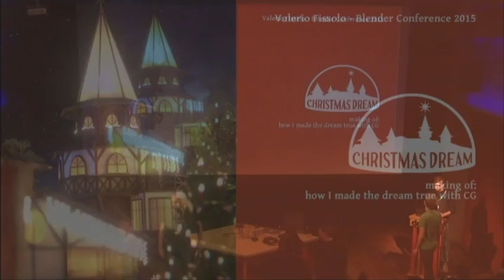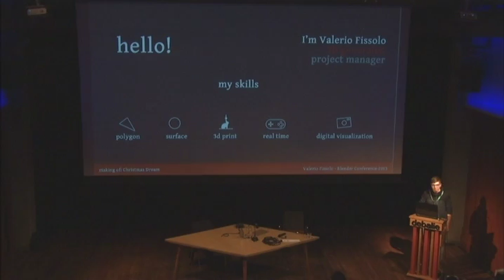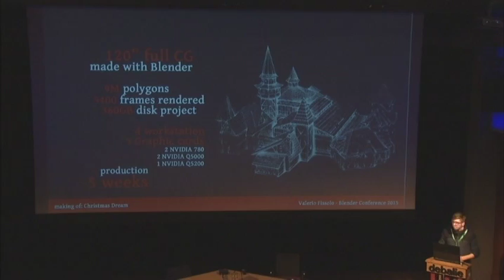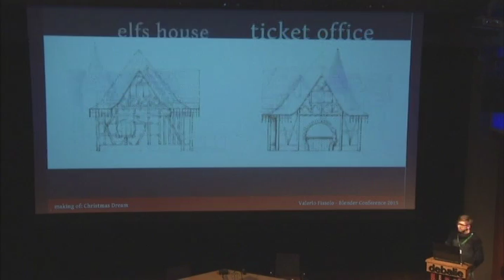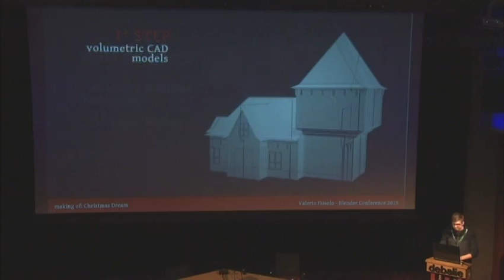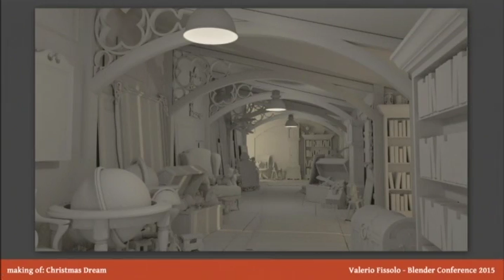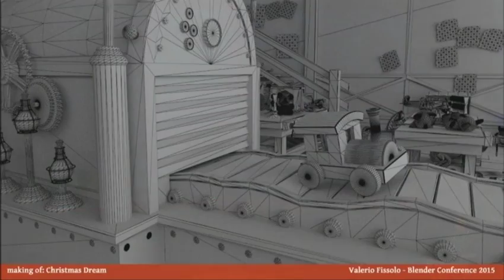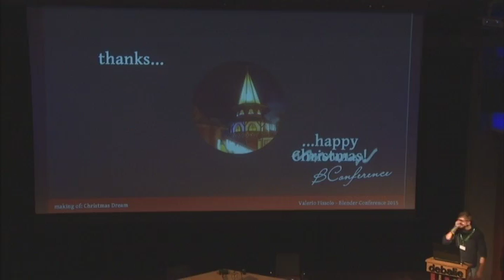Christmas Dream: how I made the dream true with CG - Valerio Fissolo